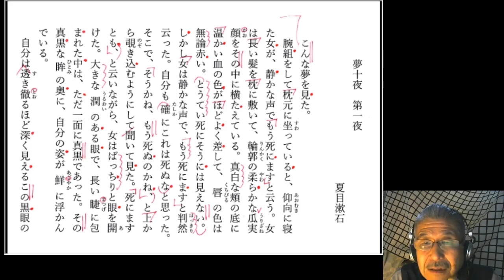渡辺知明は「夢十夜」「第一夜」をどう表現よみするか？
2020年4月14日(火)夜、渡辺知明が、「夢十夜」の第一夜をどのように表現よみするか、解説した。冒頭から一文ごとに表現よみのポイントを解説している。
【参考書】渡辺知明『朗読の教科書―豊かな日本語表現の技術』(2012パンローリング社)、渡辺知明『声を鍛える』(2017芸術新聞社)